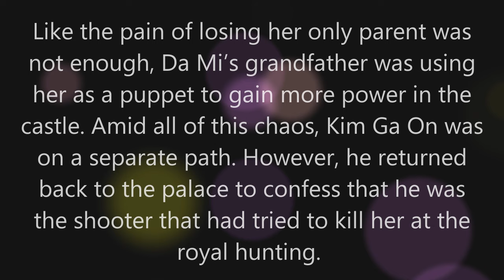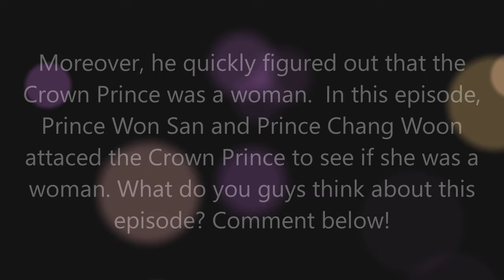The King's Affection Episode 17 Review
Jung Chae-Yeon, No Ha-Kyung, Park Eun-Bin Ro Woon, Nam Yoon-Soo, Choi Byung-Chan, Bae Yoon-Kyoung, Lee Hwi, Jung Ji-Un, Lee Hyun, Kim Ga-On, Shin So-Eun